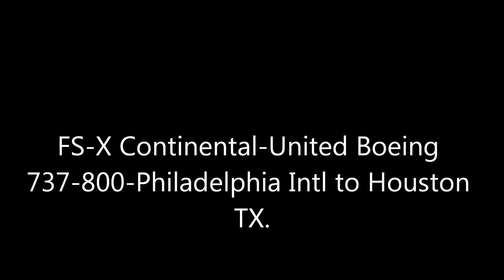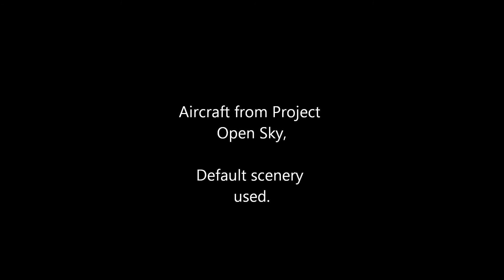FS-X Continental-United Boeing 737-800-Philadelphia Intl to Houston TX.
A Continental/United merger Boeing 737-800  flight from Philadelphia International to Houston (KIAH), TX.  This is the first of a two hop flight to Sacramento, Cal.

This plane flies a bit different than the 737-700 I have been using.  It's a bit more sluggish on the controls, and uses a lot more fuel.  Not nearly the range the specs say it has.  Maybe it's the modeling.  Still loads of fun, though.